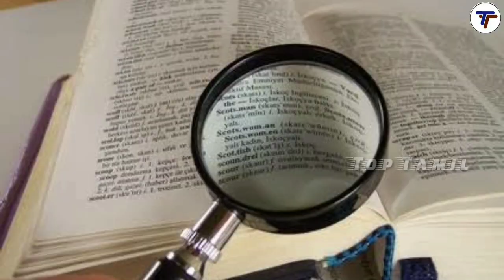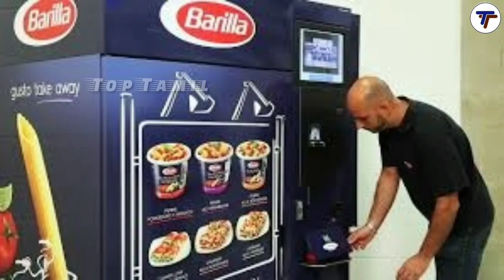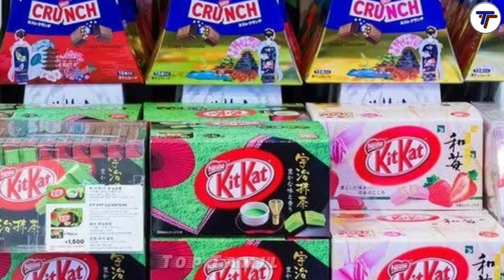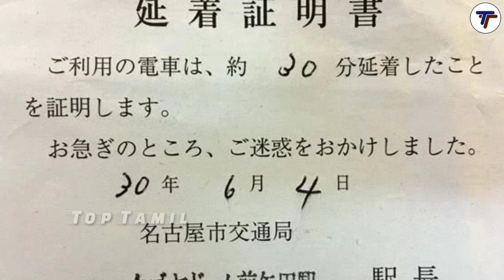ஜப்பான் பற்றிய சில சுவாரஸ்யமான தகவல்கள் / Interesting facts about Japan / tamil /top tamil.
I have seen this and wondering would it be fair use if I done a reaction to another you tube video.non profited it and gave credit would that be fair use?Copyright Disclaimer under Section 107 of the copyright act 1976, allowance is made for fair use for purposes such as criticism, comment, news reporting, scholarship, and research.